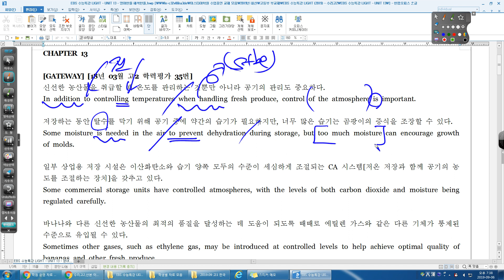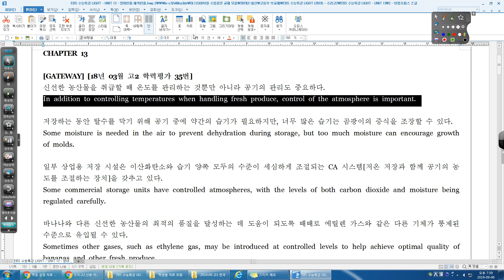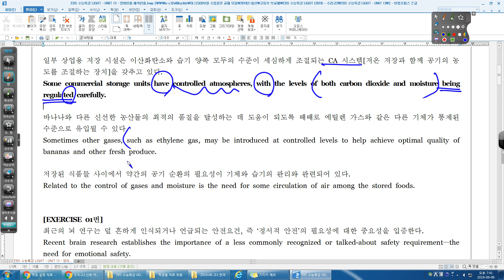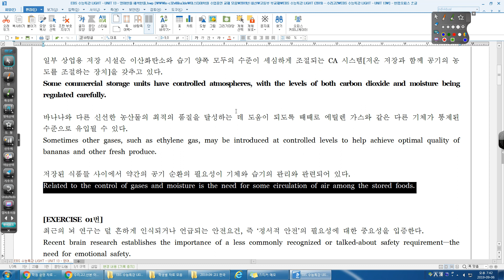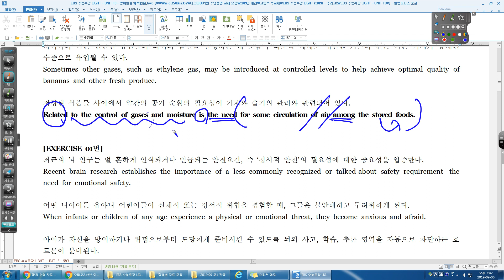수능특강 라이트 13강 수능분석 수리고2